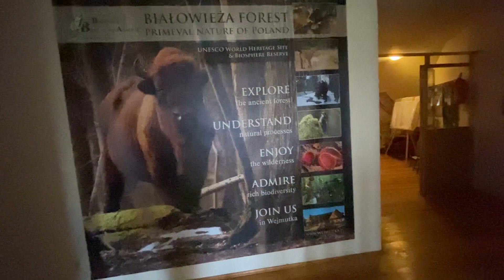"Wejmutka" - Hotel w Białowieży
Hajnowskie Biuro Nieruchomości oferuje na sprzedaż hotel o nazwie "Wejmutka" znajdujący się w samym centrum Białowieży! Rewelacyjna, niepowtarzalna nieruchomość tylko w naszym biurze!

Chętnie odpowiemy na pytania!

Więcej informacji w ogłoszeniu na stronie "otodom", oraz na naszej stronie internetowej: hbn-nieruchomosci.pl!

Hajnowskie Biuro Nieruchomości
ul. 3 maja 37
17-200 hajnówka
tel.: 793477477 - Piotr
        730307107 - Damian